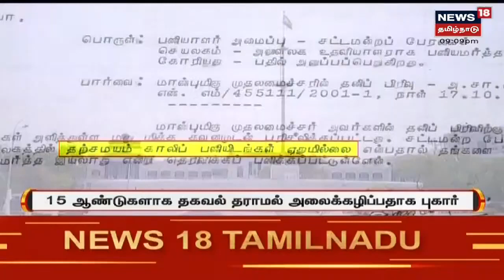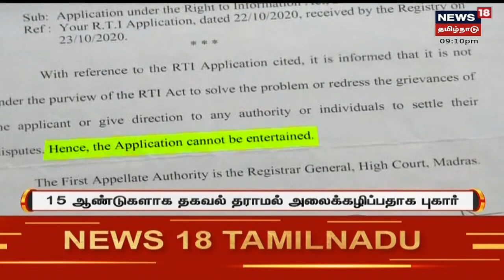Tamilnadu | நீதிமன்றம் கொடுக்காத ஒரு தடையை காரணம் காட்டி அலைக்கழிப்பு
நீதிமன்றம் கொடுக்காத தடையை காரணம் காட்டி 15 ஆண்டுகளாக தகவல்களை வழங்காமல் அலைக்கழித்துள்ளதாக தமிழ்நாடு தகவல் ஆணையம் மீது குற்றச்சாட்டு எழுந்துள்ளது |